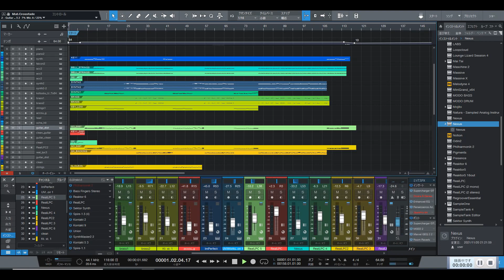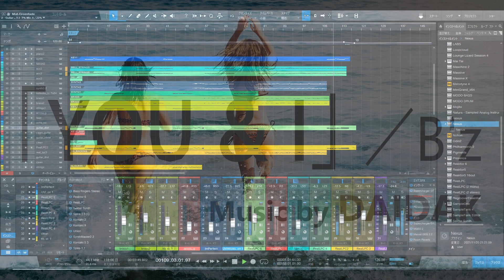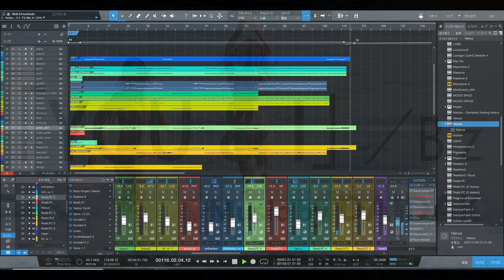★6a_「YOU & I」／Ｂ’ｚ‹仮メロ› （耳コピー：音質チェック用） Music by DAIDAK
「YOU & I」／Ｂ’ｚ
メンバーさんへ›練習用の音源のみです。
BPM：***

①DAW：PRESONUS（Studio One6）
②GUITAR：
        etc.
③AMP_SIMULATOR：
  　   LINE6（POD HD500Ｘ：HARD）
　　 NATIVE INSTRUMENT（GUITAR RIG：SOFT）
　　 IK MULTIMEDIA（AMPLITUBE4：SOFT）
　　etc.
④MUSIC_SOUCE：
　‹SYNTH＆STRINGS、SAMPLER›
　　NATIVE INSTRUMENT
　　　（KONTAKT6+KOMPLETE12 ULTIMATE+C_Edition、REAKTOR、etc）
        etc.
   ‹BASS›
　   NATIVE INSTRUMENT（REAKTOR6）
       IK MULTIMADIA（MOD BASS）
　   TOONTRACK（EZbass）new2020/05
        etc
　‹DRUM›
　   TOONTRACK（SUPAERIOR DRUMMER3、2、EZ DRUMMER）
       NATIVE INSTRUMENT（BATTERY4）
　   FXpansion（BFD3）
       etc.
⑤MUSIC_INSTRUMENTS：
　‹AUDIO_INTERFACE›
　　M-AUDIO（M-TRACK2X2M）etc.
　‹MIDI KEYBOARD›
　　M-AUDIO（OXYGEN61）etc.
　‹MIDI CONTROLLER›
　　NATIVE_INSTRUMENT（MACHINE MICRO2）etc.